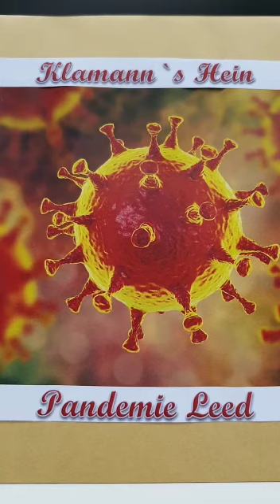Klamann’s Hein “Dat Pandemeeleed”